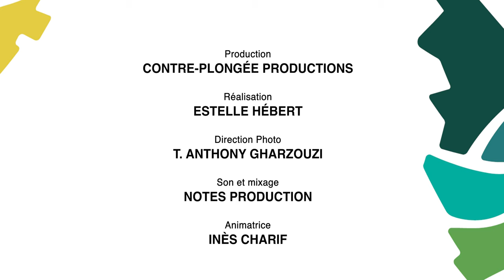Visages de la diversité en Matawinie | Introduction